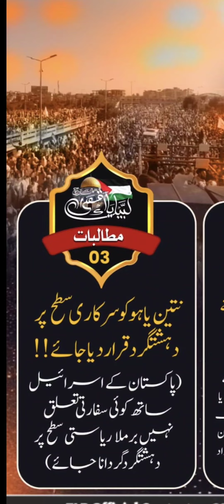تحریک لبّیک کا لانگ مارچ دھرنے میں تبدیل